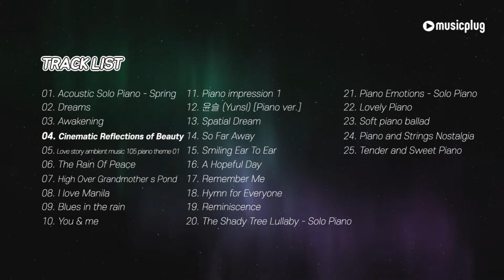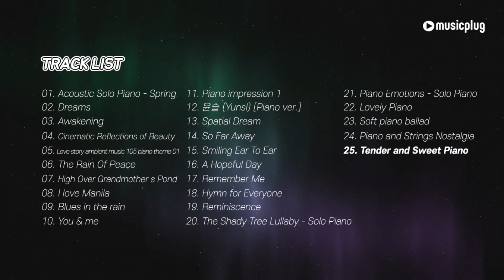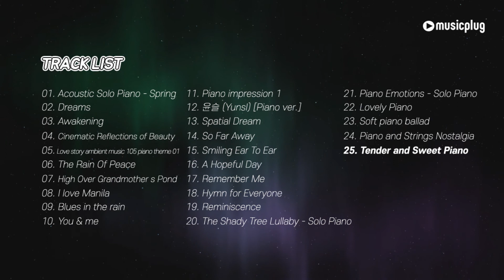잠시 쉬어가도 괜찮아요(ت) 힘든 날, 위로가 되어줄 따뜻한 피아노 연주곡 RELAXING SOFT PIANO MUSIC PLAYLIST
공연권료 걱정없는 매장 음악 서비스😉

하루 종일 이리저리 치여 지칠 때
위로가 되어줄 따뜻한 피아노 음악

집중해서 공부할 때 들어도 좋고
새벽 감성 터질 때 들으면 더 좋은 음악들

[ 머리가 복잡할 때 듣는 차분하고 편안한 음악 ]

지금 듣고 있는 음악을 광고없이 4,900원에 매장에 사용하세요!
공연권료 없는 프리미엄 매장 음악 서비스.
뮤직레이블에서는 보다 다양한 채널과 음악을 제공합니다.

Thumbnail Photo by Veronika Koroleva on Unsplash